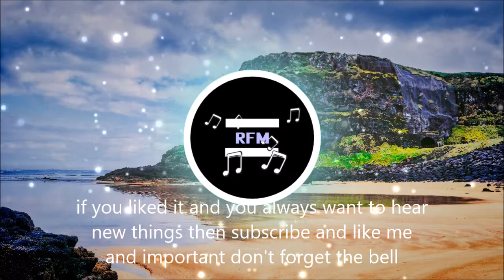Morning Coffee (prod. AHOAMI) (No Copyright Music)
RFM No Copyright Music is music that you can reuse for your videos.

Song: AHOAMI - Morning Coffee (No Copyright Music)
Music provided by Tunetank.